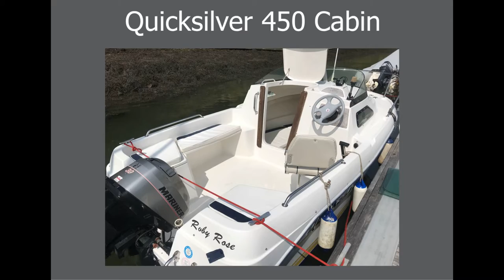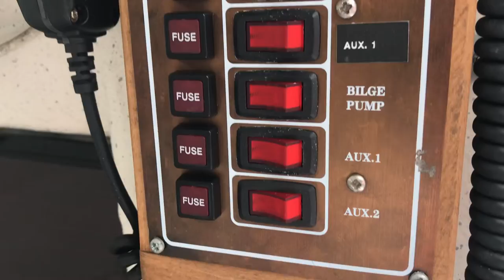Quicksilver 450 Cabin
A cracking starter boat for a family or couple. This is a clean, tidy boat with a sensible sized Mariner 30hp engine. Fully serviced July 2021. VHF Radio with DSC and Garmin Fishfinder plotter. Complete with road trailer. Get out on the water today for fishing and fun. Blink! ... and you might just miss this one!